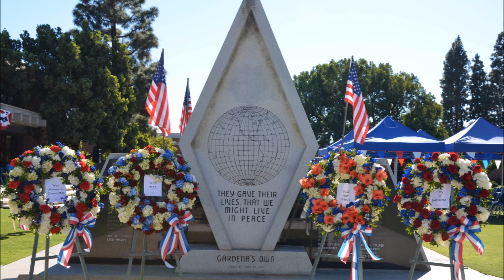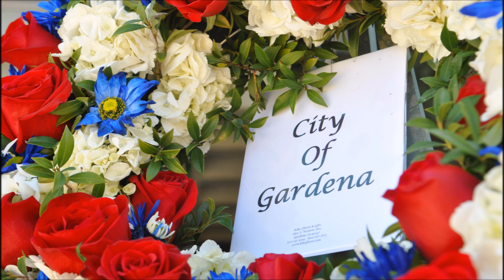Gardena Veterans Ceremonies 2016 - Congresswoman Maxine Waters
Keynote Speaker Congresswoman Maxine Waters   - Photos by Rui Gan, Audio by Duy Pham